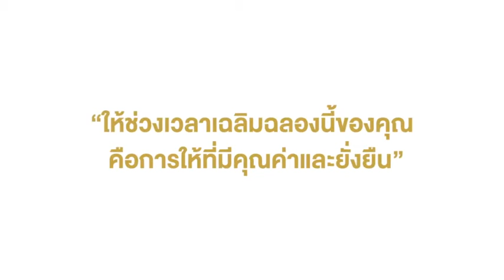CITIZEN OF LOVE By Siam Piwat Co-Creating Shared Value For Sustainability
ปีใหม่นี้มามอบของขวัญให้คนที่กำลังรอรับด้วยหัวใจไปกับโครงการ CITIZEN OF LOVE By Siam Piwat Co-Creating Shared Value For Sustainability ที่บริษัท สยามพิวรรธน์ จำกัด ร่วมกับสยามพารากอน สยามเซ็นเตอร์ สยามดิสคัฟเวอรี่และไอคอนสยาม ขอชวนคุณมาร่วมส่งความสุขกับน้องๆ เด็กนักเรียนโรงเรียนท้องถิ่นห่างไกลทุรกันดารกับของขวัญจำนวน 26,500 ชุดทั่วประเทศ รวมพลังการให้ครั้งยิ่งใหญ่มอบชุดกระเป๋าพร้อมอุปกรณ์การเรียน โดยคุณสามารถบริจาคซื้อชุดของขวัญนี้ในราคาชุดละ 200 บาท หรือตามกำลังศรัทธา หรือช้อปครบ 500 บาทในสยามพารากอน สยามเซ็นเตอร์ สยามดิสคัฟเวอรี่และไอคอนสยาม แล้วนำใบเสร็จมาลงทะเบียน ณ จุดรับบริจาค เพื่อเป็นส่วนหนึ่งในการมอบความสุขและสร้างแรงบันดาลใจให้เด็กนักเรียนโรงเรียนตำรวจตระเวนชายแดนทั่วประเทศ ตั้งแต่วันนี้ถึง 5 มกราคม 2563
*จุดรับบริจาคดังต่อไปนี้
• ชั้น M สยามเซ็นเตอร์ (ทางเชื่อมลานพาร์ค พารากอน)
• ชั้น 1 สยามดิสคัฟเวอรี่ (สะพานทางเชื่อม)
• ชั้น 3 สยามพารากอน (หน้าร้าน The Cloud : SANSIRI X THE COFFEE CLUB)
• ชั้น M ไอคอนสยาม (หน้าร้าน L’Occitane)